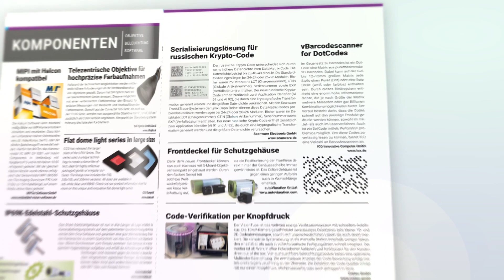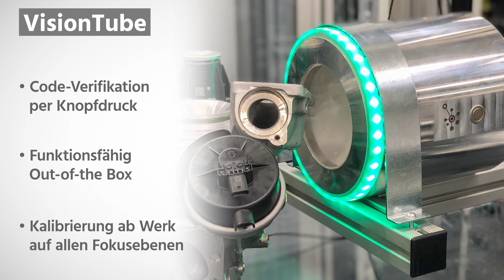VisionTube von Cretec | Time of Flight Kamera mit Spotguard von Tofmotion | uniVision2.1 von wenglor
► inVISION TV ist der Kanal für professionelle Bildverarbeitung und Messtechnik. Neben unserem Magazin inVISION und unserem Newsletter möchten wir Ihnen hier spannende aktuelle Neuheiten, Technologien und Lösungen vorstellen.